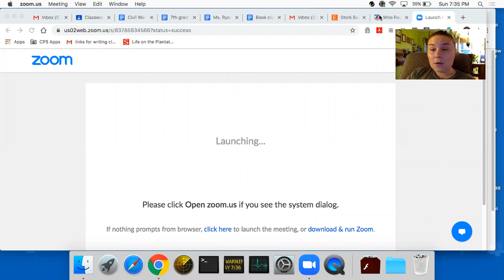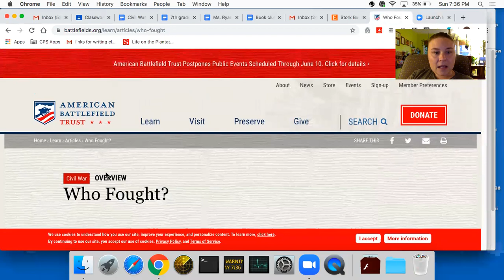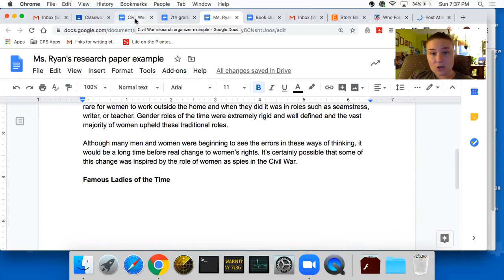Monday May 18th mini lesson